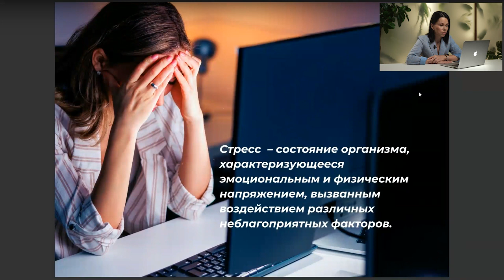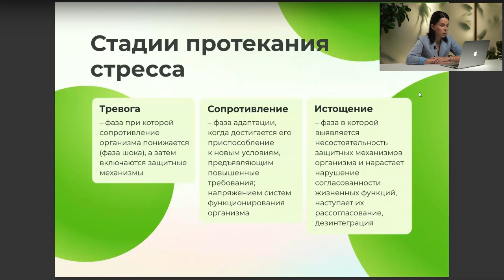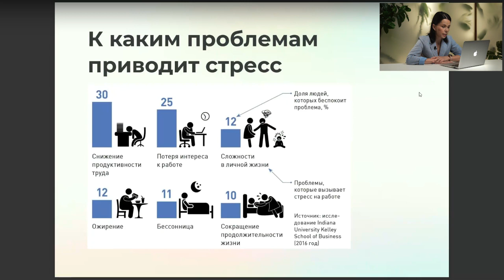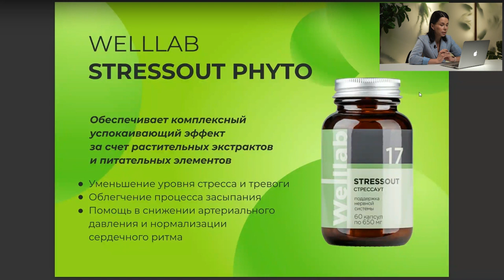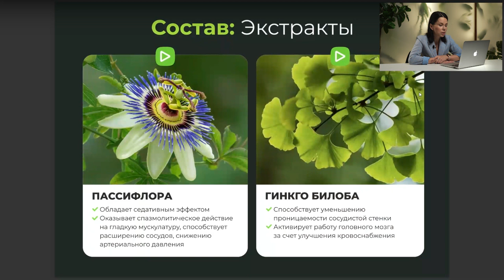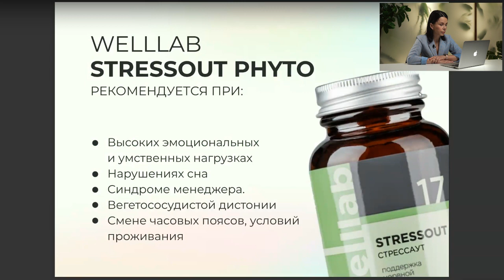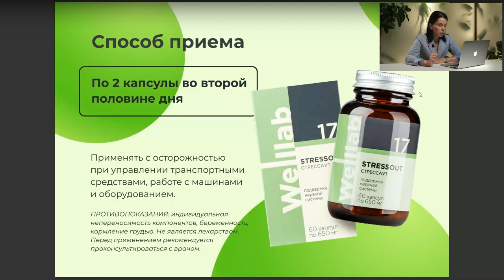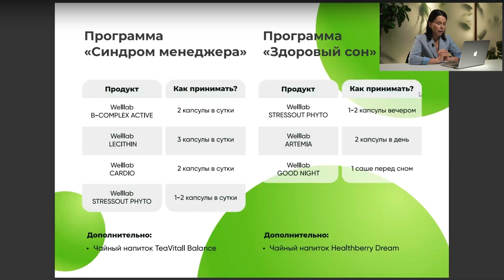Прямой эфир 🎥 Welllab STRESSOUT PHYTO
Обсудим состав, свойства и особенности применения БАД для нервной системы Welllab STRESSOUT PHYTO.

Наш спикер: врач-диетолог, кандидат медицинских наук и ведущая программы «Ешь и худей» на ТНТ и реалити-шоу «Взвешенные люди» на СТС Юлия Бастригина.

Встречаемся завтра, 1️⃣7️⃣августа в 1️⃣2️⃣:0️⃣0️⃣ (мск), в нашем Yotube-канале MyGreenwayGlobal.